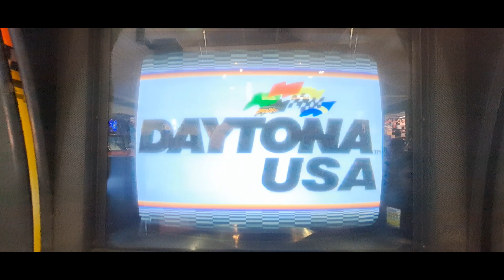Daytona USA: Beginner MT (1st) (Real Arcade Hardware) (Salem Willows) (7/5/23)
I have to edit the video because my sister record to wide of the screen and she press the stop record button at the end of the race so I press fast to record the ending of the game that all I got to say make sure to sub like and comment down below

Real Hard Ware Or Pc (Real Hardware)
Cabinet Sit (Number 3)
Link Up (No)
Track (Expert)
Transmission (MT)
Location (Salem Willows)
Date (7/5/2023)